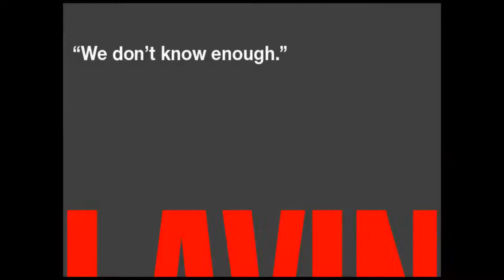NATHAN WOLFE: We Don't Know Enough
Scientist Nathan Wolfe tells students that we have not even begun to explore the natural world. There is so much left to discover, especially micro-organisms that may help us find cures for many life-threatening diseases. Wolfe is head of The Global Viral Forecasting Initiative, and was named by Rolling Stone as one of its 100 Agents of Change for 2009.

For speaking engagements, Nathan Wolfe is exclusively represented by The Lavin Agency.

The Lavin Agency | Speakers Bureau
Making the World a Smarter Place.